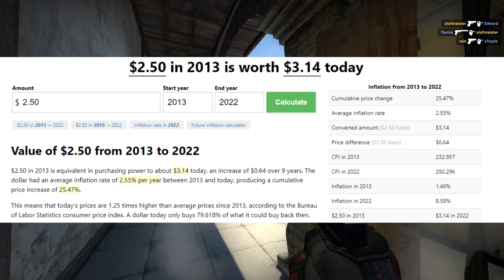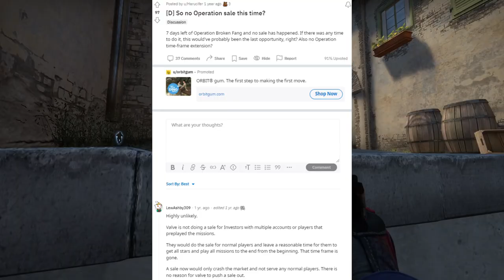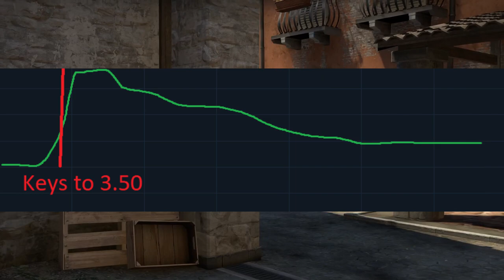How Valve Could BREAK The CSGO Investing Market With THIS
Intro: (0:00)
Inflation: (0:13)
What Exactly Could Valve Do?: (0:38)
Valve Has Already Started: (1:28)
What's Next?: (2:32)
What Would Happen: (3:44)

Today we talk about the CSGO Market. There is a lot of speculation on what is good investments and what is not, and this is the best place to come to for the newest investments. These are very low risk, but decent reward investments. Leave me a comment on what you think about the different investments and their potential.

Testing if this has any effect